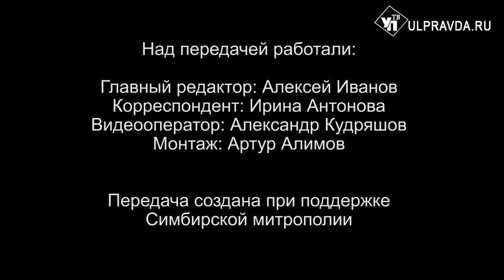Вопросы о религии. Что такое Пасха Креста и Крещальная литургия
9 апреля православные христиане отмечают Вход Господень в Иерусалим или Вербное воскресение. В чём особенность богослужений этого дня и Страстной седмицы, которая начинается с 10 апреля? Почему служба в четверг с чтением 12 Страстных Евангелий называется Пасхой Креста? В Великую субботу запланирована первая в Ульяновске Крещальная литургия. Что это за служба? На вопросы ответил митрополит Симбирский и Новоспасский Лонгин.